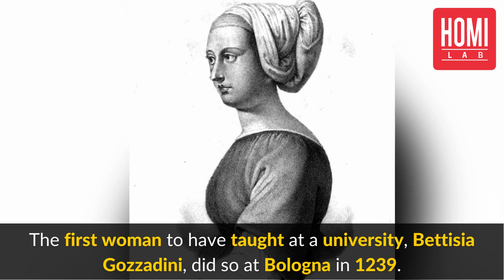Which is the oldest university in the world?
The Oldest University in the world is located in Bologna which was founded about 934 years ago. Watch this video to know about the oldest university in the world and the famous personalities allumnous to it.